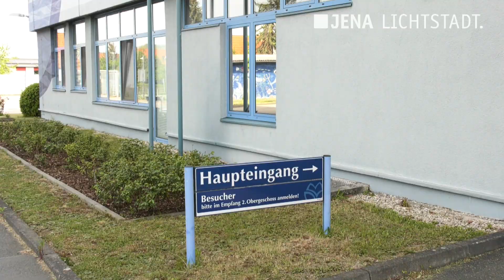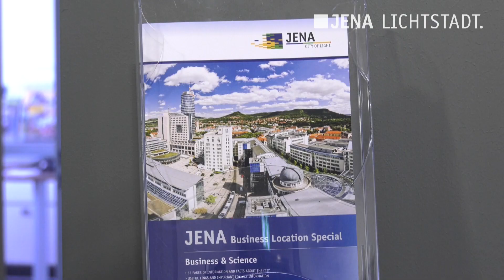JenaWirtschaft berät Unternehmen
In diesem Video werden beispielhaft der Beratungsangebote der Wirtschaftsförderungsgesellschaft Jena mbH zur Corona-Krise gezeigt.